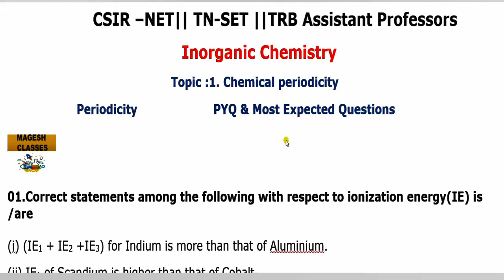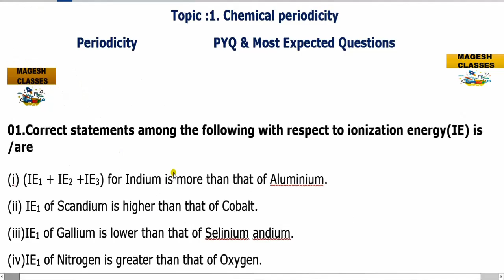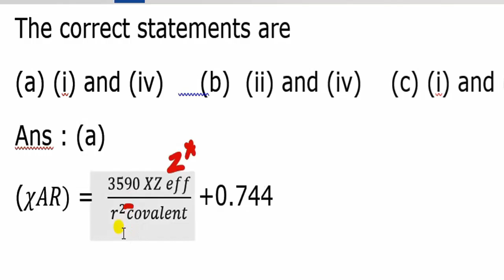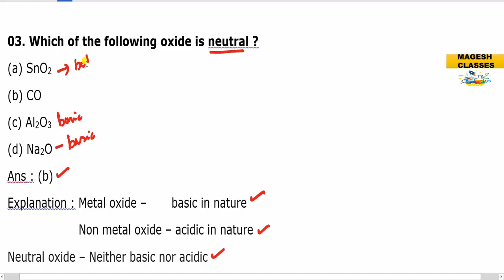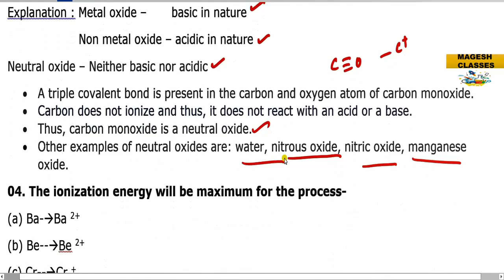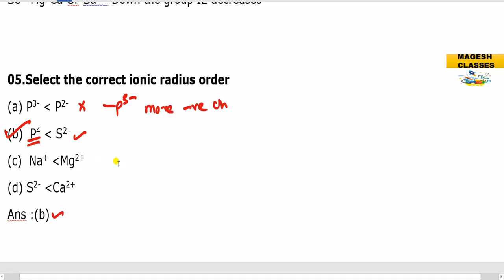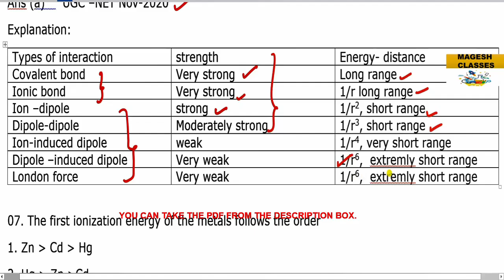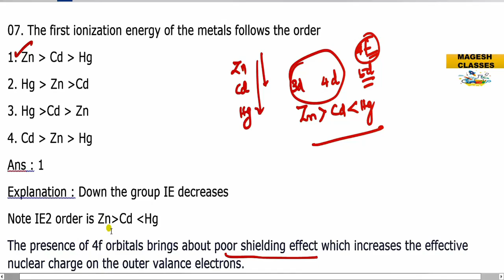TRB Assistant Professor-2025|| UNIT-1/ Chemical Periodicity|| MCQs || Solved Previous year question